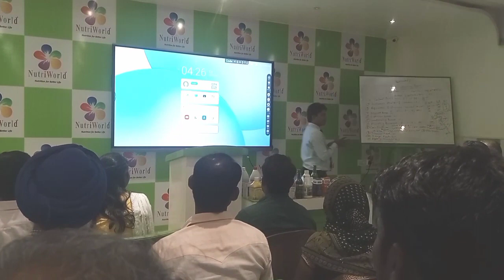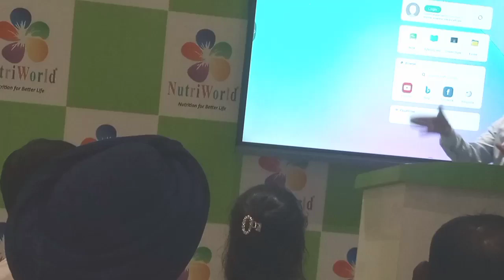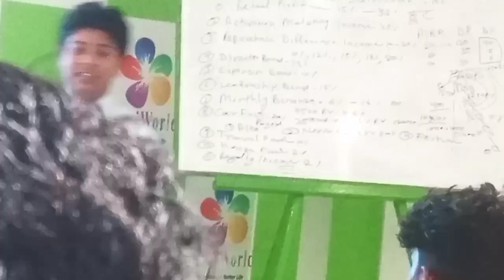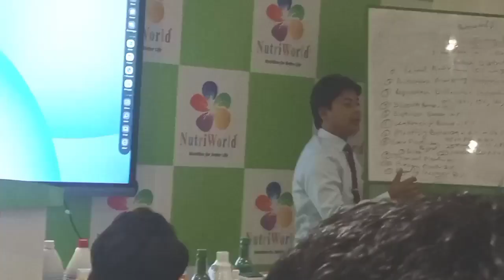Nutri World Net Plan |nutri World online shop|nutri world head office Bareill@NutriWorldofficial